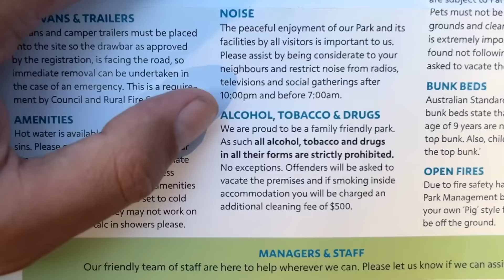Everything is Far in Australia (naked road trip) - Part 2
We are about halfway of our road trip from Bare Camp to Twin Falls Naturist Resort. Around Coffs Bay, we find two beautiful nude beaches as well as the best fish and chips we ever had. But also, our worst nightmare comes true: A campground where alcohol is forbidden...